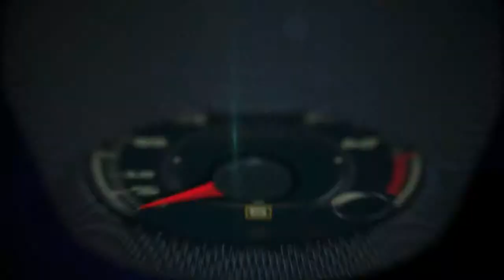Pelé: "Estoy preocupado por los estadios del Mundial Brasil 2014"